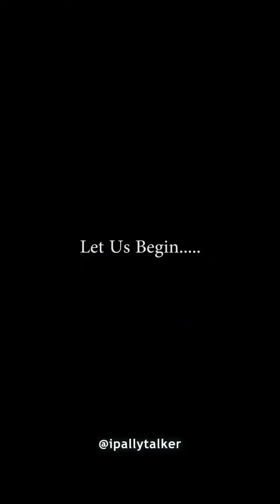Pastor collects 300k from a young girl. Promises to give her a divine husband from heaven in 7 Days.